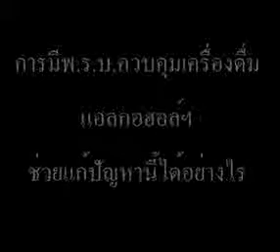คนกรุงเทพฯเมินงดเหล้าเข้าพรรษา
อาร์เอสยูนิวส์ สัมภาษณ์ นายธีระ วัชรปราณี ผู้จัดการสำนักงานเครือข่ายองค์กรงดเหล้า ชี้รณรงค์งดเหล้าเข้าพรรษาได้ผลแค่ภาคชนบท เหตุคนเมืองไกลวัด - มีทัศนคติดื่มเพื่อเข้าสังคม ยันไม่ท้อเร่งเดินหน้าดันนโยบายแก้ปัญหาเหล้า